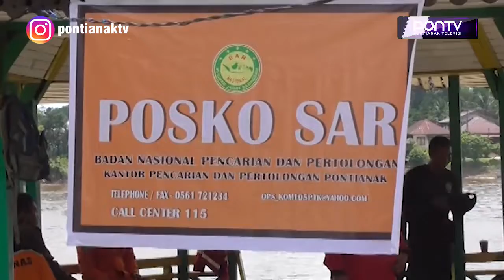Pencarian Bocah Tenggelam Di Sungai Terus Dilakukan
Proses pencarian KR, bocah yang tenggelam di Sungai Kapuas tepatnya di lanting depan Rumah Sakit Ade M. Djoen Sintang pada Selasa lalu, hingga Rabu siang masih terus dilakukan. Memasuki hari ke dua, proses pencarian dilakukan dengan metode penyisiran di area permukaan. Sekitar radius 2 sampai lima nautical miles ke arah hilir Sungai Kapuas, dari lokasi kejadian